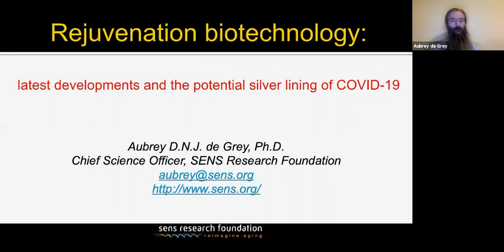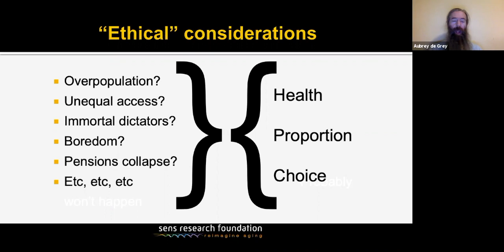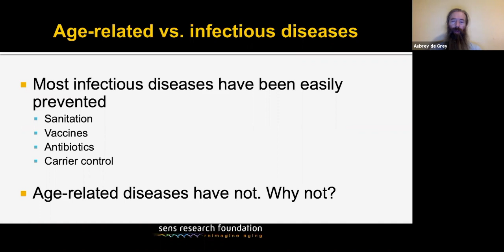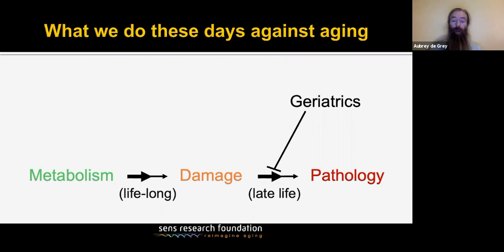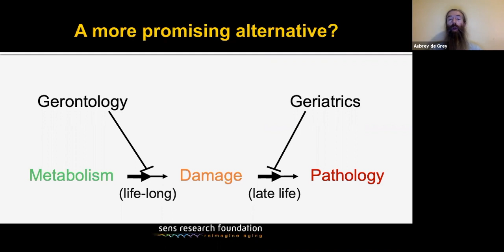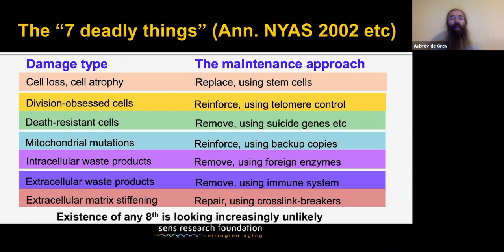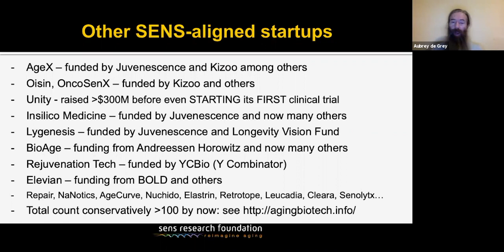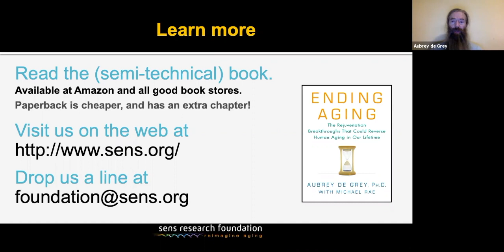Aubrey de Grey - Forefront of Biomedical Research into Diseases of Aging and Healthy Longevity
join us on Zoom to hear Dr. Aubrey de Grey present SENS Research Foundation on the Forefront of Biomedical Research into Diseases of Aging and Healthy Longevity.
Dr. Aubrey de Grey is a biomedical gerontologist based in Mountain View California USA and is the Chief Science Officer of SENS Research Foundation a California-based 501(c)(3) biomedical research charity that performs and funds laboratory research dedicated to combating the aging process. In addition he is Editor-in-Chief of Rejuvenation Research the world’s highest-impact peer-reviewed journal focused on intervention in aging. He received his BA in computer science and Ph.D. in biology from the University of Cambridge. His research interests encompass the characterization of all the types of self-inflicted cellular and molecular damage that constitute mammalian aging and the design of interventions to repair and/or obviate that damage.